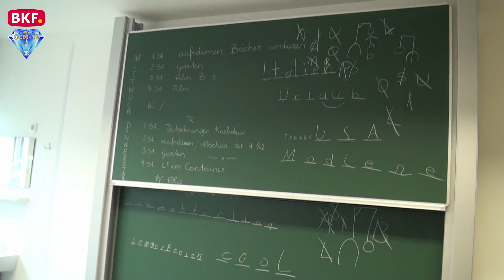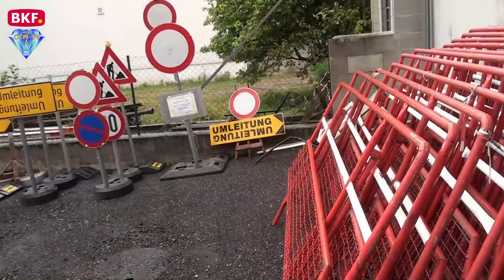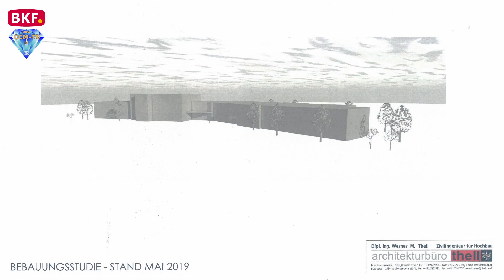17. 7. 2019 - Gemeinde Aktuell - Zurndorf - CCM-TV.at / BKF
Viel neues gibt es auch in Zurndorf. Wir sprechen mit Bürgermeister Werner Friedl über neue Betriebsansiedelungen, den neuen Bauhof, das geplante Pflegekompetenzzentrum, den Zubau der Schule und anderes.

© CCM-TV.at
nicht erlaubt.